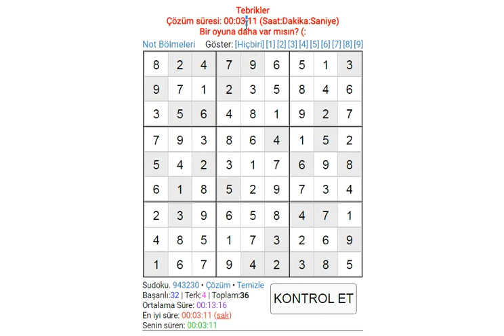sudoku solution hard sudoku 数独 סודוקו سودوكو सुडोकू СУДОКУ 數獨 스도쿠 ՍՈՒԴՈԿՈՒ ซูโดกุ სუდოკუ ΣΟΥΔΟΚΟΥ